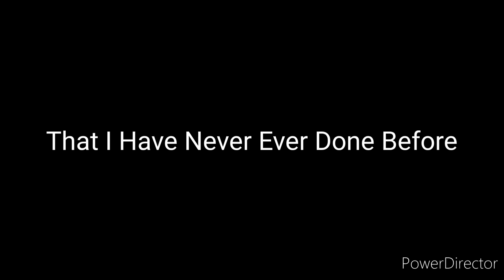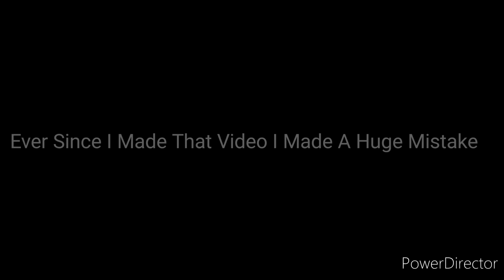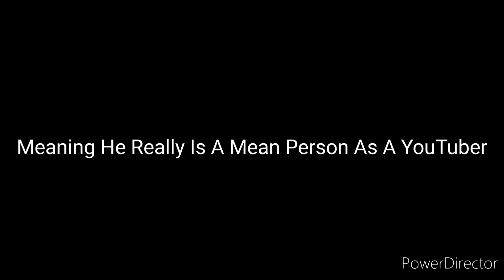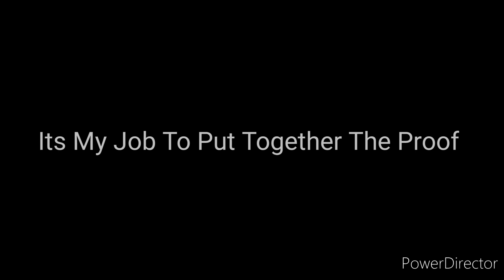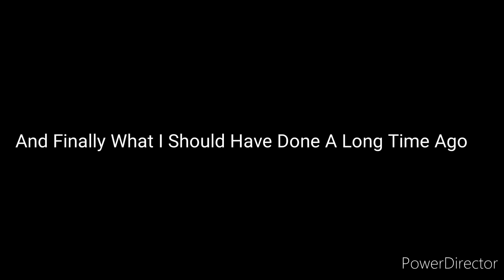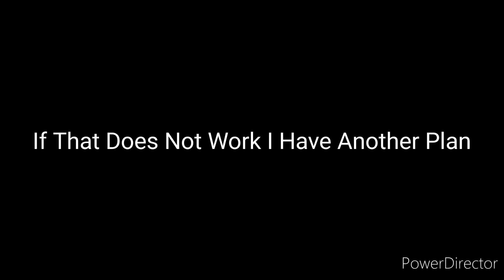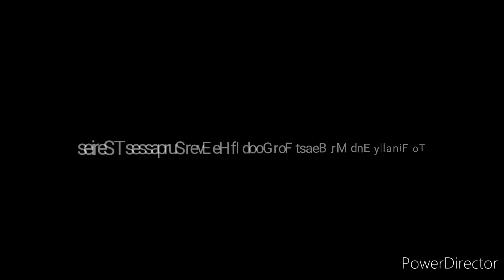The "YouTube War" Of Mr. Beast (I AM WORKING ON SOMETHING BIG FOR 16 YEARS)